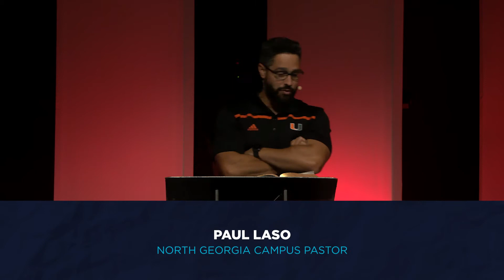September 11, 2022 | Paul Laso | 2 Peter 2:1–3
Sermon Title: Danger: False Teachers.

Main Idea: We must be on guard for false teachers who seek to lead us away from the gospel.

OUTLINE

Be on guard because …

(1) False teachers are a constant (1)

(2) False teachers have a reputation (1b, 2-3)

(3) False teachers have a desire to mislead (2)